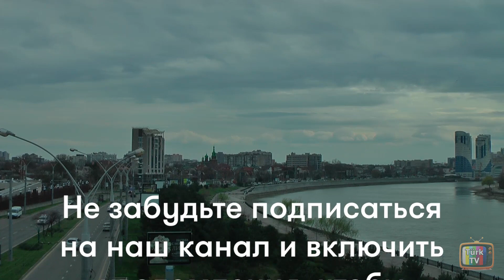Рамо 11 серия – анонс.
Рамо / Ramo 11 серия - турецкий сериал. Содержание 11 серии (русская озвучка), дата выхода.